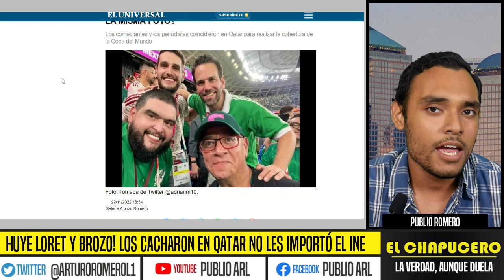HUYE LORET Y BROZO! LOS CACHARON EN QATAR NO LES IMPORTÓ NADA DEL INE